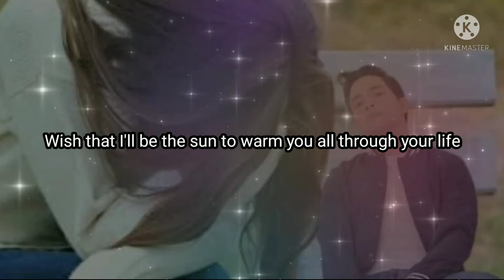Song Snippet: "Wish I May" by Alden Richards feat. Nicolette Faulkerson | IBC 13 Musical Playlist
"Wish I May"
Performed by: Alden Richards feat. Princess Nicolette Faulkerson
Published by: GMA Records
Composed by: Louie Ignacio